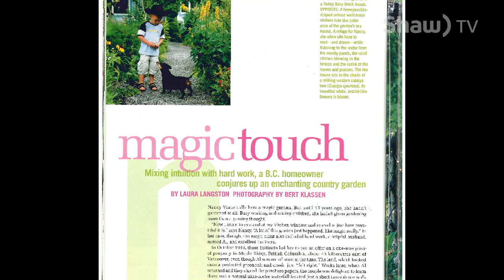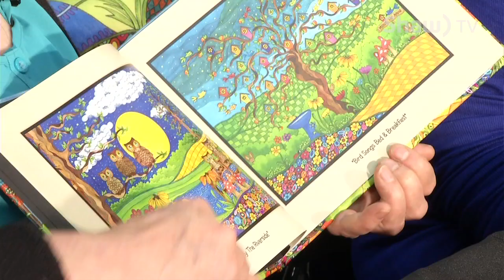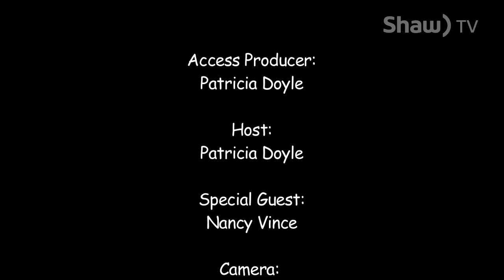Artisans' Alley 7 - Nancy Vince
Special guest Nancy Vince showcases her Happy Art. Hosted by Patricia Doyle.